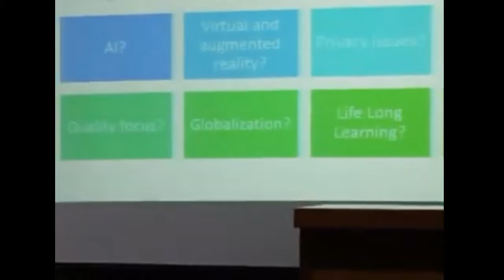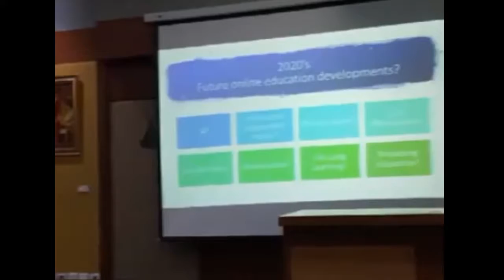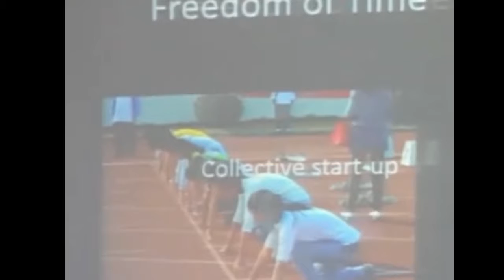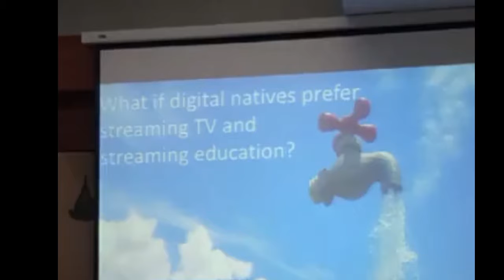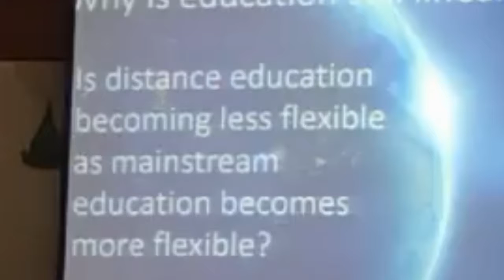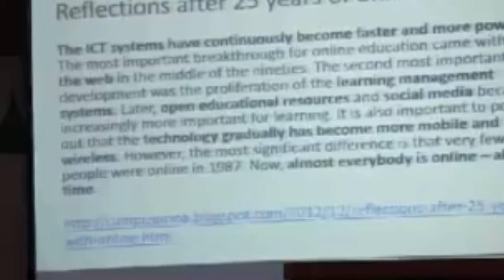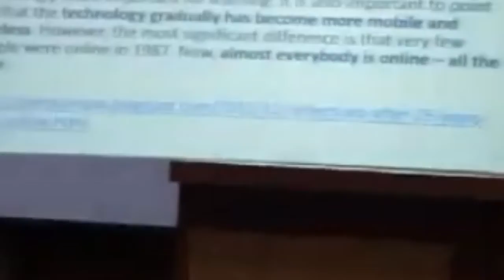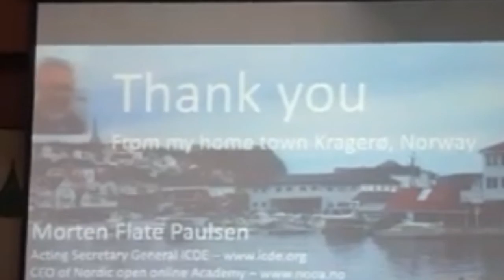STOU ICDE Keynote by Dr. Morten F. Paulsen